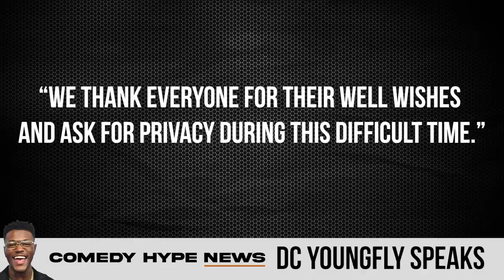DC Young Fly Breaks Silence To Passing Of 'Jacky Oh' - CH News Show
- DC Young Fly has now broken his silence regarding the passing of Jack Oh, the mother of 3 of his children. The Comedy Hype News Show cast chimes in with Symphony Thompson to discuss the latest. Instagram: @ComedyHype & Twitter: @ComedyHype_